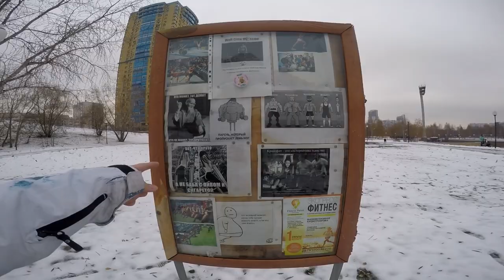моястодневка | @wasd | День 48. Площадка Франкенштейна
Прекрасное место, где могла бы разместить большая прекрасная площадка. Но вместо неё мы видим настоящее чудовище доктора Франкенштейна (если бы оно было площадкой). Впрочем, не без положительных моментов.

Музыка из видео:
100 Атмосфер - Прекрасный новый мир

◄ Приложение  ►

◄ Рекомендую посмотреть эти плейлисты! ►